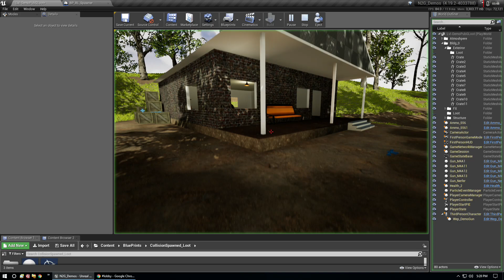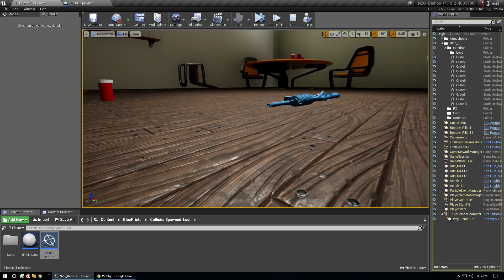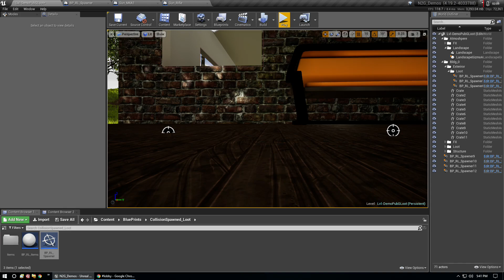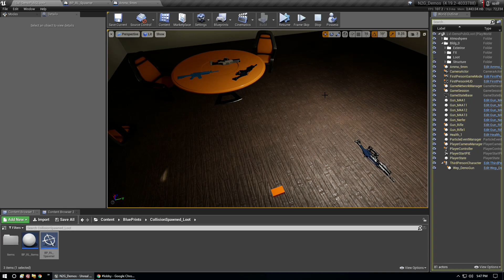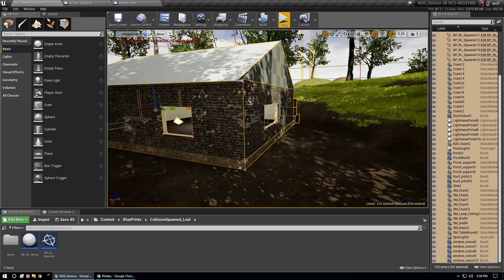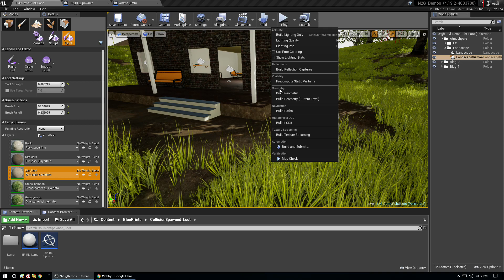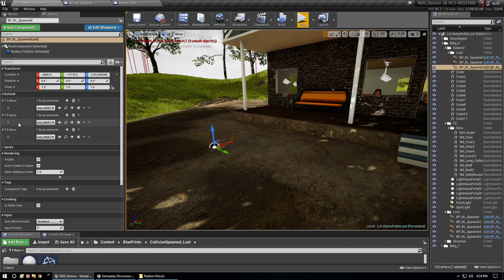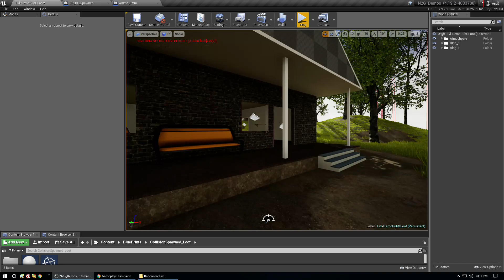PuBG Loot spawning - community questions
This is a more detailed walkthrough of adding collision based loot spawners to the world.

Covers positioning/orientation, static vs physics based and mass duplication.